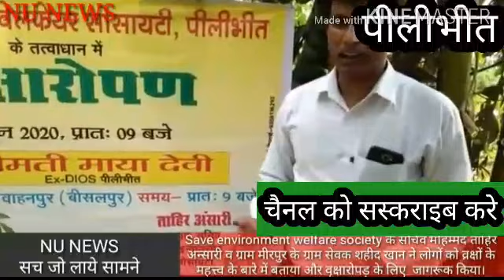पीलीभीत के बीसलपुर के ग्राम राजपुर कुंडली में लगाये नये पौधे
पत्रकार फईम खान की रिपोर्ट बीसलपुर पीलीभीत